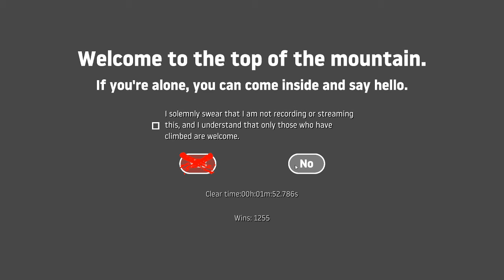Getting Over It Speedrun (1:52)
If I get one pb I have to get another one in the same day, then go a month without another PB.